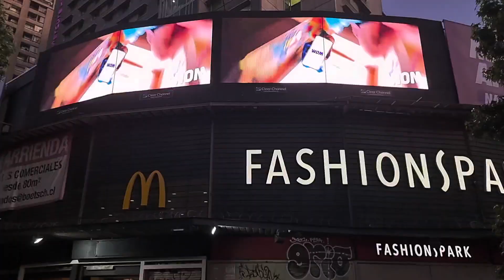best of CHILE 🇨🇱 (SANTIAGO) + a trip to the ANDES MOUNTAINS!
a video of the best places to see and things to do while in CHILE (SANTIAGO) with a day trip to the ANDES MOUNTAINS

LION HUNT!2 lionesses on a successful hunt in KENYA🇰🇪 GRAPHIC FOOTAGE may not be suitable for some⚠️

russian missiles & isis bullets ! - LIFE IN SYRIA AFTER THE HEIGHT OF THE CIVIL WAR 2019 (PART 1)

LIONS , ELEPHANTS , HIPPOS ,CHEETAHS , BUFFALOS and more on a once in a life time SAFARI in KENYA 🇰🇪

also for the best pictures from my travels around the world check out my Instagram  :)